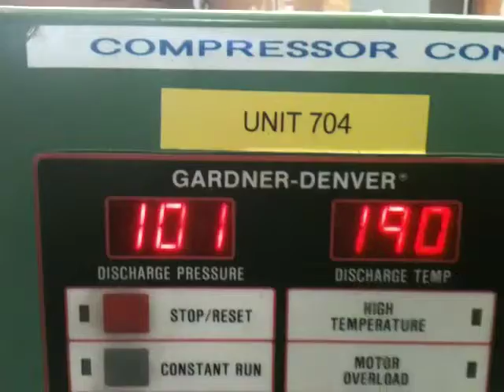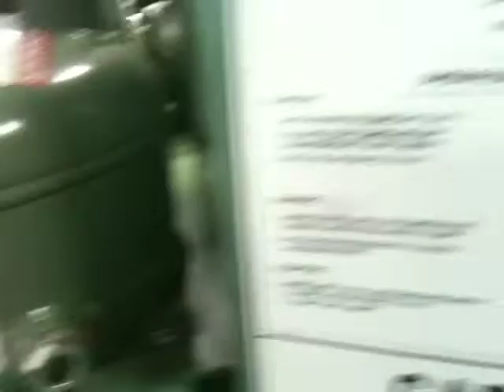704 Pre Deliver